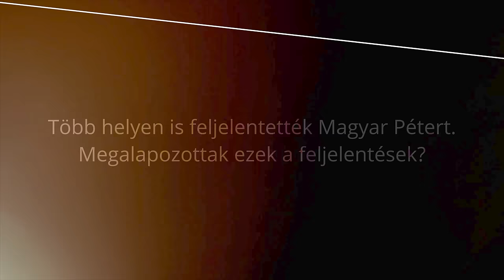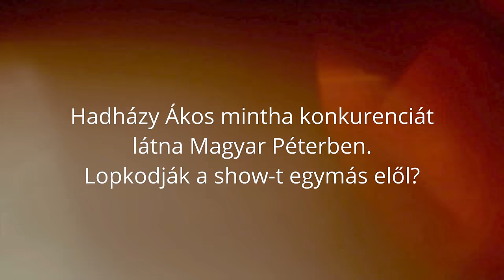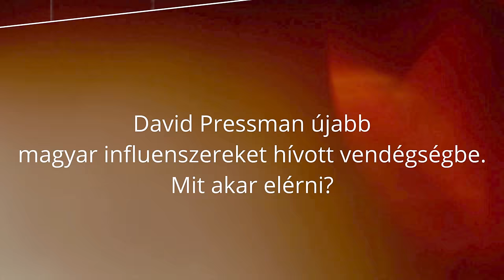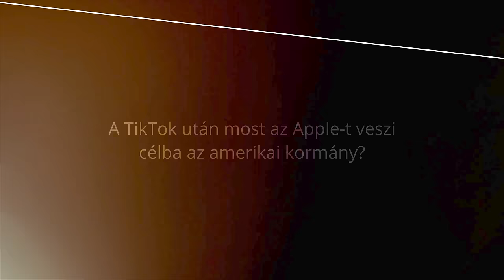Magyar Péter ámokfutása börtönben érhet véget?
Ifjabb Lomnici Zoltán ezúttal Magyar Péter ámokfutásáról beszél és arról, hogyan próbálja manipulálni a közvéleményt. A Lomnici Válaszol friss részéből kiderül, hogy milyen következményei lehetnek a Magyar elleni feljelentéseknek, és az is, hogy politikai „féltékenységi jelenetek” zajlanak Hadházy Ákos és Magyar Péter között, ami megmosolyogtató ugyan, mégis aggasztó.